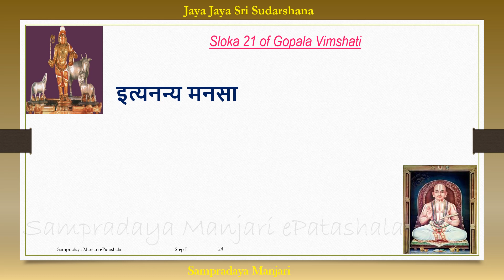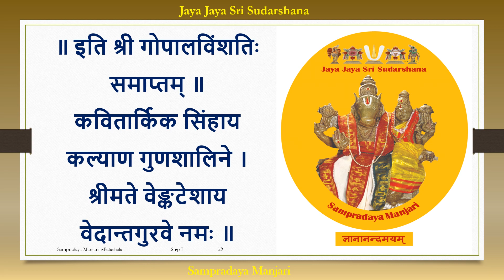001 - Gopala Vimsati Santhai - Step 1 - SMeP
001 - SrI GopalaVimsati Santhai - Step 1
Learn DesikaStotras. Presented by SampradayaManjari​